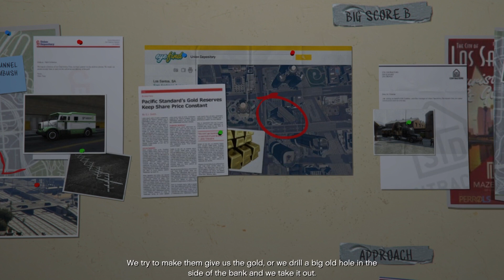GTA 5 PS5 Gameplay Walkthrough Part 34 | RED CARPET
Grand Theft Auto 5 Walkthrough & until the last part will include the full GTA 5 Gameplay on PS5, all endings and all boss fights.